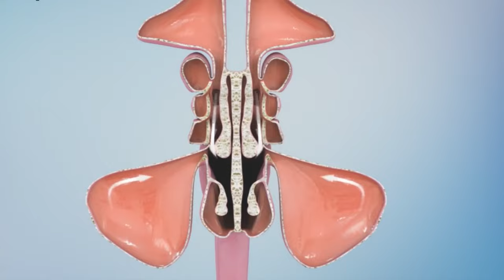Anti-Mucus Diet: 7 Foods That Flush Mucus From Your Body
🎥 Welcome to the official YouTube Channel of iKnow, the channel dedicated to sharing everything you need to know about, well, everything!

Promising to educate and inform, this channel shares top tips and life hacks designed to help you navigate your way through life.

📆 Updated regularly, it is officially our mission to provide you with useful knowledge that will help you live your best life.

With everything from beauty, health and fitness, you can be sure to stock up on helpful guides when you watch our channel.

Find out all that iKnow has to offer when you watch our channel for unlimited resources.